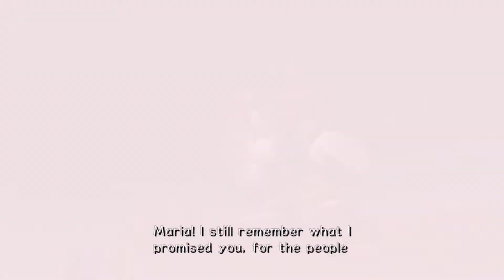HIGHWAY STUFF!!!| Sonic Adventure 2 (Dark Side Story) Part #2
Eggman seems to know what he is doing! but whats up with Shadow? guess we will know in the Future!